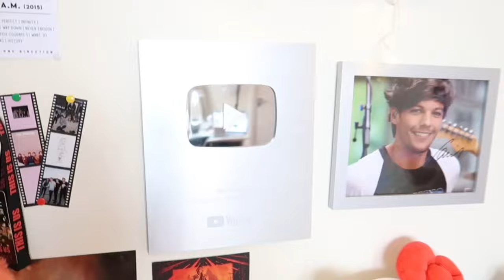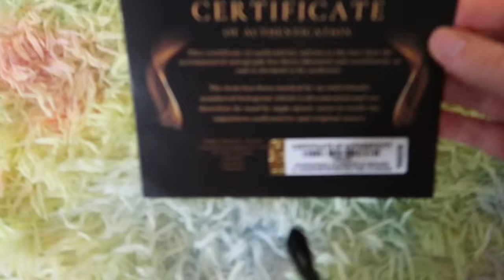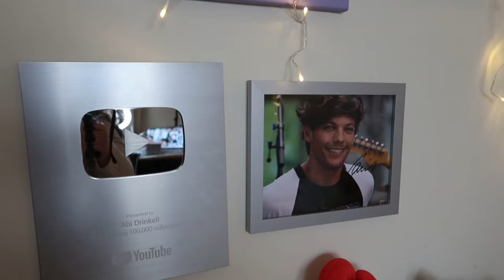Christmas Present Haul and (Realistic) New Years Resolutions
Hi everyone, I know this is a little late but here is my 2023 Christmas present haul and my (realistic) New Year resolutions for 2024. I hope you all had an amazing Christmas and New Year, I'll be back on my regular posting schedule very soon ♥